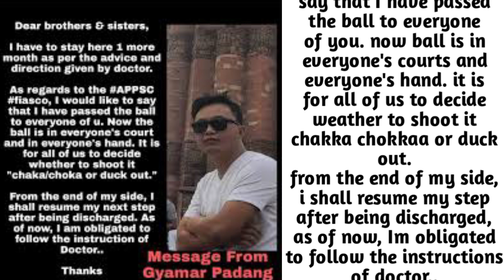State hero late Gyamar padang/last ride/whistle-blower in APPSC paper leakage scame 2022 dies.😢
The whistle-blower in the Arunachal Pradesh Public Service Commission (APPSC) question paper leak scandal, Gyamar Padang died at a hospital in Hyderabad after a prolonged illness,

Padang, who was in his twneties, was under treatment at the Asian Institution of Gastroenterology Hospital in the southern city and died on Wednesday, they said.

Padang was a candidate in the assistant engineer (civil) mains examination conducted by APPSC.

He had lodged a complaint at the Itanagar police station on August 29, 2022, claiming that the question papers of examinations held on August 26 and 27 were leaked.

Based on his complaint, Itanagar Police registered an FIR on September 10, 2022 and launched an investigation. The probe was handed to the special investigation cell of the police.